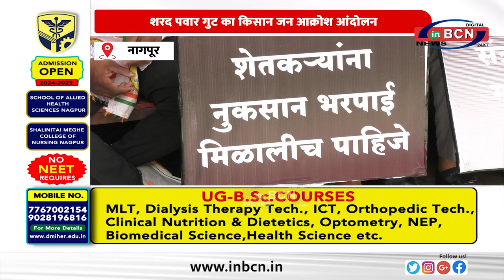शरद पवार गुट का किसान जन आक्रोश आंदोलन ... INBCN NEWS